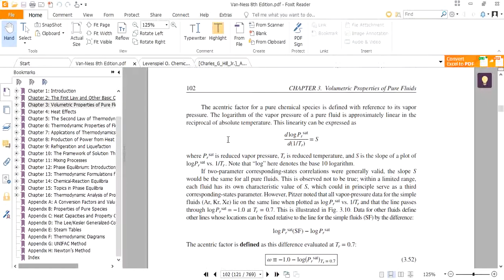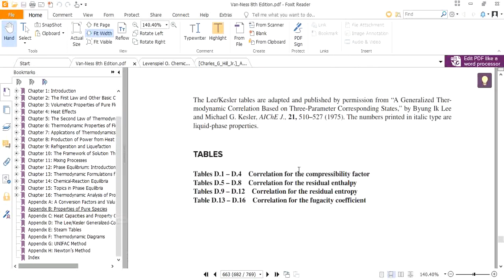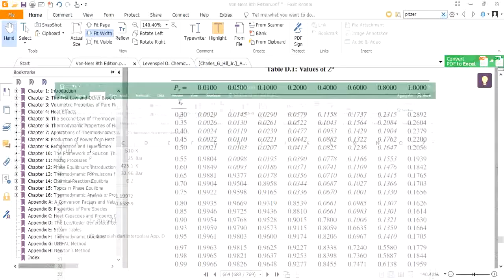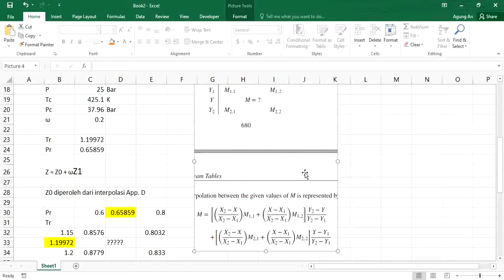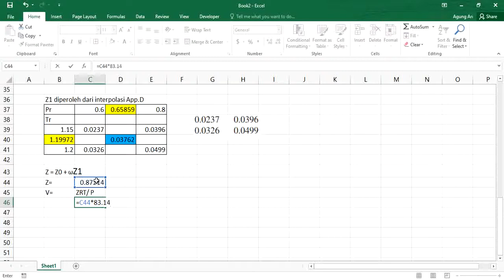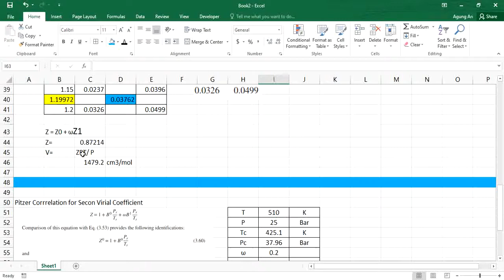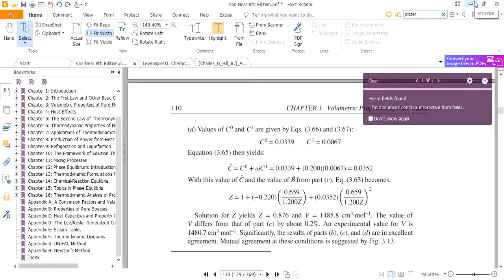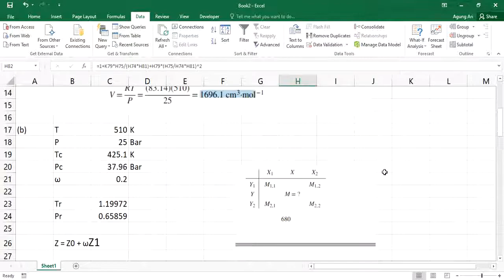Thermodinamics: Pitzer Correlation for Compressibility factor and Virial Coefficient